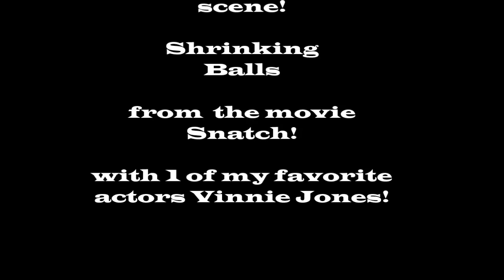Vinnie Jones - Shrinking balls ( movie scene SNATCH)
Awesome Scène from the movie Snatch
With 1 of my favorite actors Vinnie Jones!